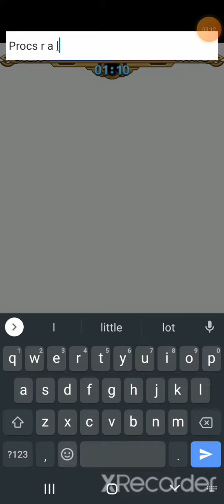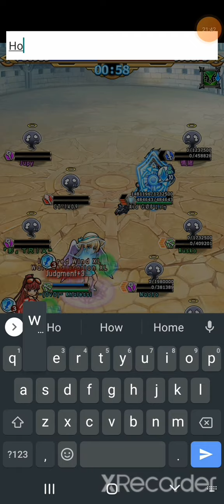Unison League Colosseum battles!